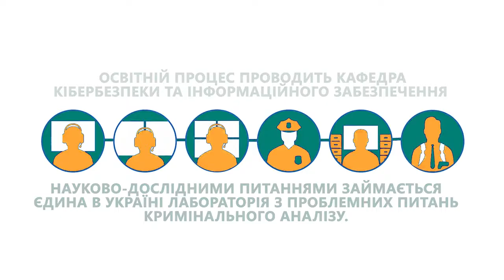КАФЕДРА КIБЕРБЕЗПЕКА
film editor: Rostyslav Romanov